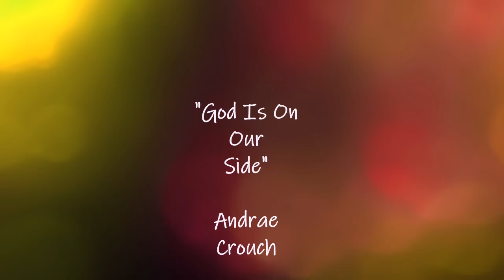"God Is On Our Side" by Andrae Crouch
I felt really inspired to do a cover of this song.  With all that's going on in the world We as believers have to realize who we must put on trust in and rely on.  Always remember were on the "winning side". God's promises are Yea and Amen (2 Corinthians 1:20). If we faint not, he said we shall reap. God bless 🙏🏾you family and friends. I hope you enjoy this piano solo!

If you enjoyed the channel you can buy me a drink if you like